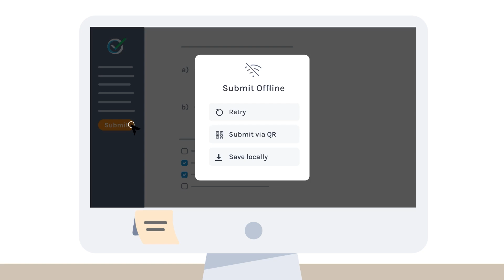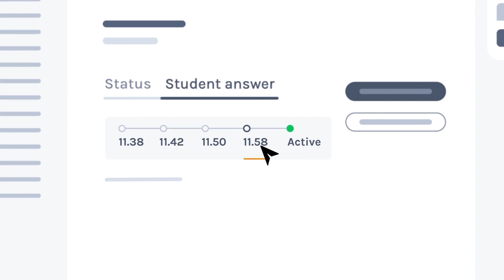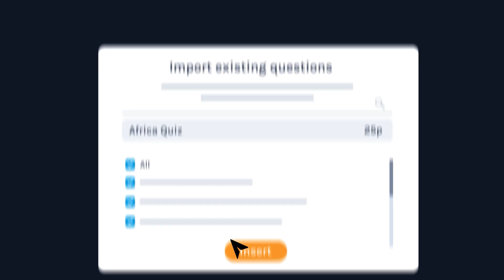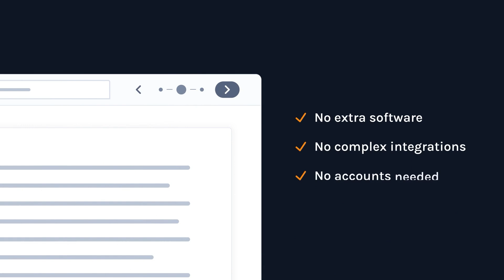Meet Exam.net - Online Exams & Assessments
Exam.net is designed for the reality of the classroom and used every day by thousands of teachers to conduct exams. It's easy to get started. Create and administer your first secure digital exam in less than an hour. No student accounts required!

Why use Exam.net?
- Ease of use: No student accounts required, no hassle with passwords!
- Security: Choose the level of security you want for your online test.
- Powerful functionality: Try AI generated questions, anonymous grading, live exam monitoring, and provide personalised support to students who need it.
- Time-saving: Save time by automating the process of creating and administering exams.

Exam.net assists over 20,000 schools worldwide in conducting digital exams. Our platform is user-friendly and reliable!